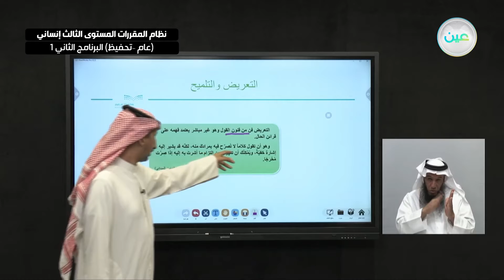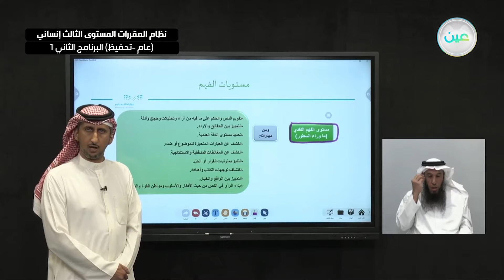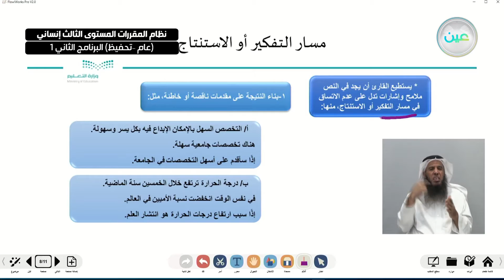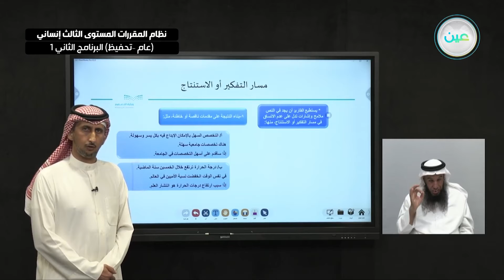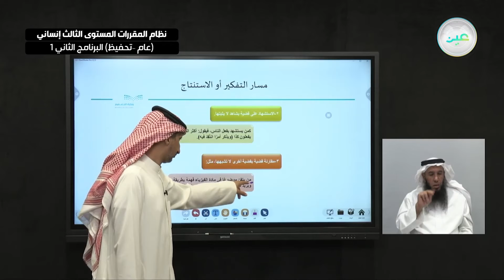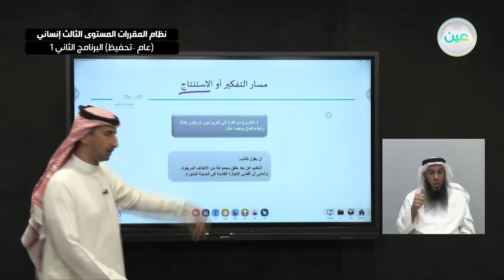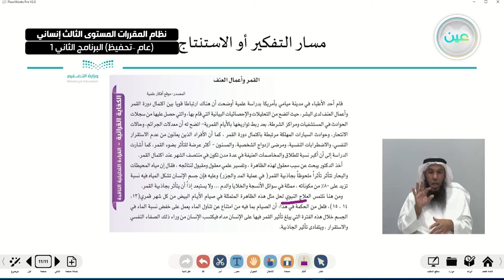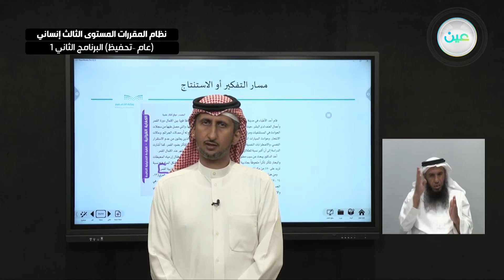"مسار التفكير أو الاستنتاج - لغة عربية 3 - ""نظام المقررات المستوى الثالث إنساني البرنامج الثاني 1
"الحصة 5 - الخميس - الأسبوع العاشر - ""نظام المقررات المستوى الثالث إنساني (عام –تحفيظ) البرنامج الثاني 1 """